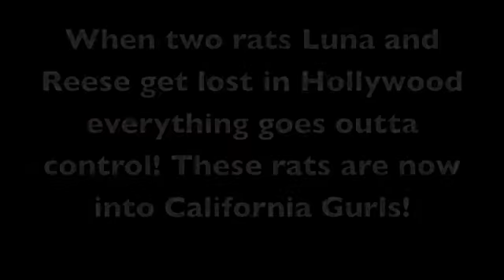Rats in California! Rat mania! Preview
A preview for my new movie!